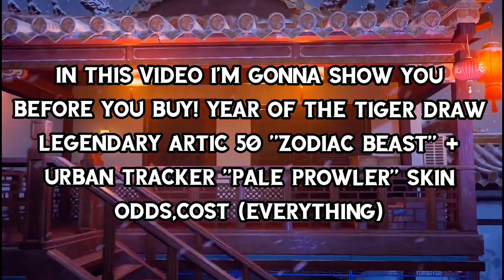CODM YEAR OF THE TIGER FULL DRAW! LEGENDARY ARCTIC.50 "ZODIAC BEAST" + URBAN TRACKER "WHITE TIGER"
YEAR OF THE TIGER DRAW CODM - NEW LEGENDARY ARTIC .50 ZODIAC BEAST WITH NEW URBAN TRACKER PALE PROWLER SKIN (EVERYTHING IN THIS VIDEO)

year of the tiger draw
arctic 50 legendary skin
arctic 50 zodiac beast cod mobile
year of the tiger
cod mobile lucky draw leaks
cod mobile season 12 2022
cod mobile leaks season 1 leaks
codm upcoming lucky draw date
upcoming lucky draw cod mobile
Codm arctic 50 zodiac beast

cod mobile leaks season 1,year of the tiger draw,mythic draw codm,early access of year of the tiger draw,mythic kilo 141 draw,call of duty mobile season 1,arctic 50 zodiac beast,l